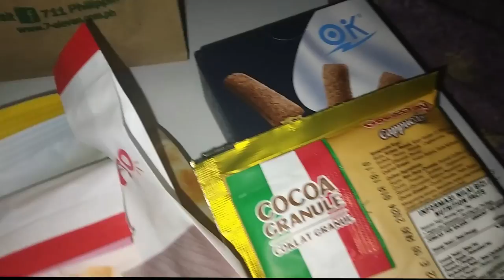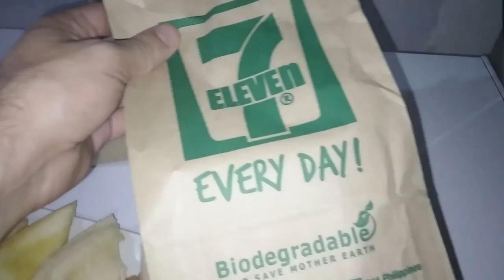Taking our Baby Chesco to 7 eleven for the First Time - Cute Reaction! nasio 🇵🇭❤️🇮🇹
insta360 x4 insta360 insta360 x3 @insta360 With my Reaction I want Enjoy with All the World My Favourite Videogames and My Deepfake videos cause I fidn a Very professional Software for make deepfake videos,and I like to React cause i Put lot of Effort for make this videos Taking our Baby Chesco to 7 eleven for the First Time - Cute Reaction!

We bring in 7 Eleven Chesco for his first Time

1)This video has no negative impact.